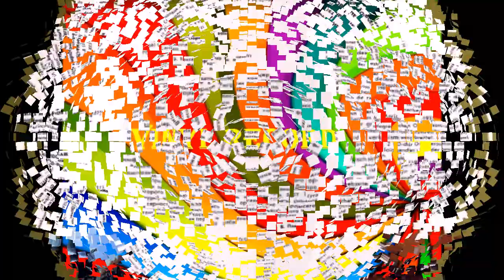Rolf Uusväli, Eesti Orelid № 25 Niguliste – Guilmant 1986 (vinyl record)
Etichetta:
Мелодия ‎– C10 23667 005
Serie:
Eesti Orelid = Органы Эстонии – 25
Formato:
Vinyl, LP, Stereo
Paese:
USSR
Uscita:
1986
Genere:
Classical
Stile:
Romantic
Elenco tracce Nascondi Riconoscimenti
 Orelisümfoonia nr. 2, op. 13 D-duur
A1 Praeludium circulare
Composed By – Charles-Marie Widor
5:10
A2 Pastorale
5:22
A3 Andante
8:30
B1 Salve Regina
5:51
B2 Adagio
3:45
B3 Finale. Allegro
4:52
 Kaks pala kogumikust "Noëls", op. 60
B4 Noël Languedogien
Composed By – Alexandre Guilmant
3:50
B5 Noël Carcassonnais
3:20
Società, ecc.
• Pressed By – Рижский Завод Грампластинок
• Recorded By – Таллинская Студия Грамзаписи
Riconoscimenti
• Organ – Rolf Uusväli
Note
Salvestatud Tallinna Niguliste kiriku orelil = Recorded on the organ in the Niguliste Church

Ⓒ «МЕЛОДИЯ», 1986. Таллинская студия грамзаписи. Запись 1985 г. Рижский ордена Знак Почета завод грампластинок
ТИП. РЗГ «МЕЛОДИЯ» 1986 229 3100
Арт. 11-2
Цена руб. 2,00

Сover credits and liner notes are in Estonian, Russian and German.